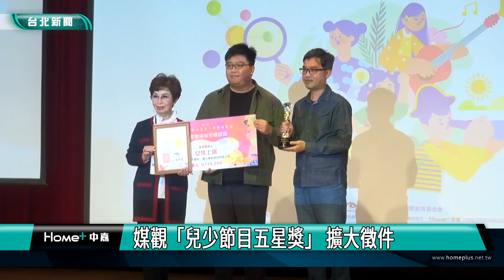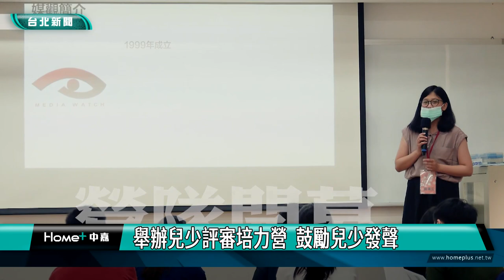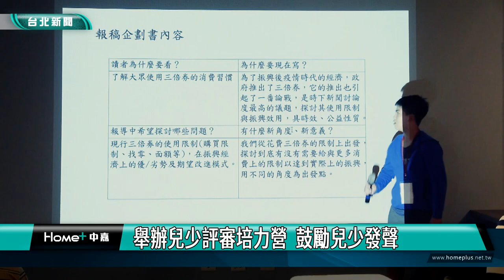媒體識讀|媒觀「兒少節目五星獎」 擴大徵件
由台灣媒體觀察教育基金會主辦的「第22屆台灣兒童及少年優質節目五星獎」，因應多媒體時代來臨，本屆將擴大徵件，除了原有電視節目，增加串流影音平台、Podcast與廣播等類型節目，中嘉集團也持續贊助活動，為關注兒少媒體環境盡一分心力。